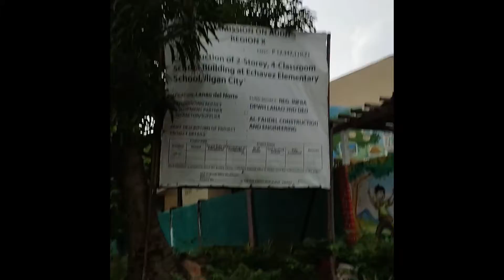LD: Road to Echavez Elementary School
l007: pasaka sa elementary school. nakakita rakog bata ga drive motor pataka na dayun  kog storya ug child labor